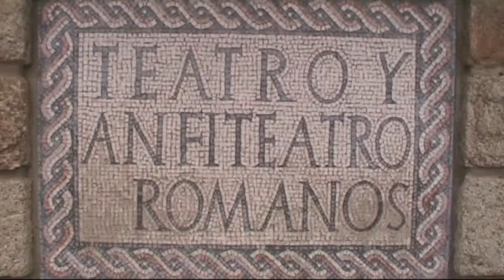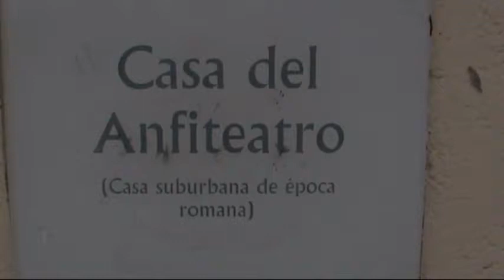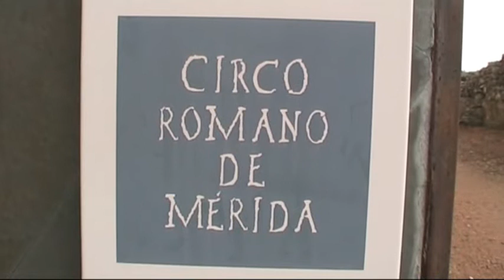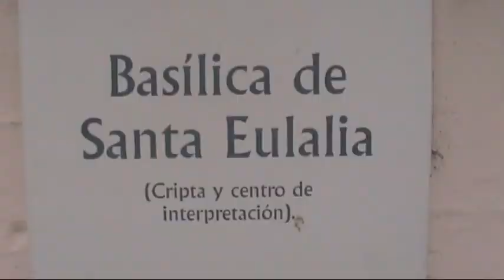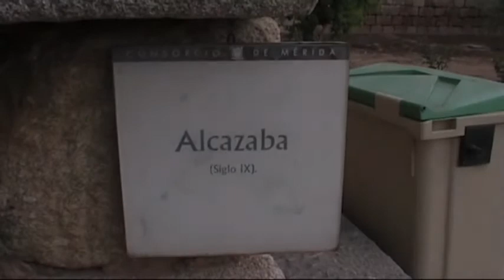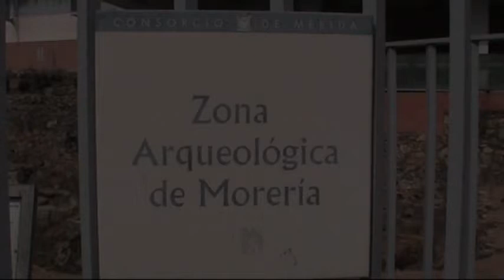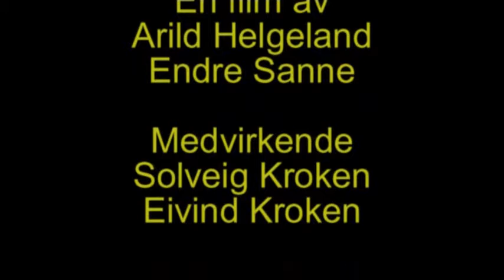Billedbrev fra Spania 2008 del 07 21 mai 2008 Meridas monumenter med Solveig og Eivind